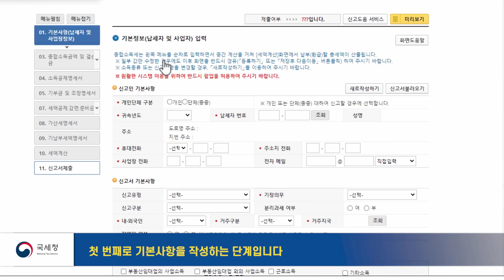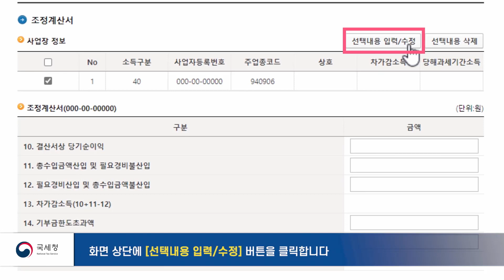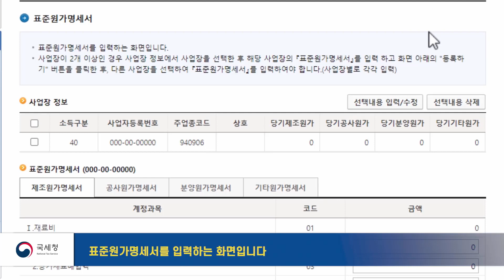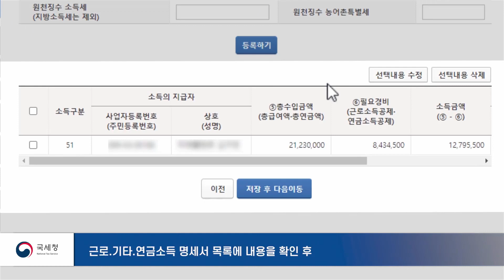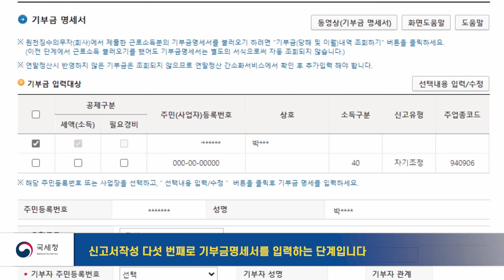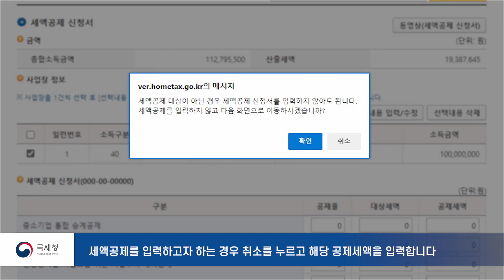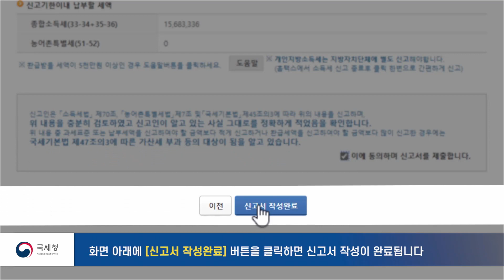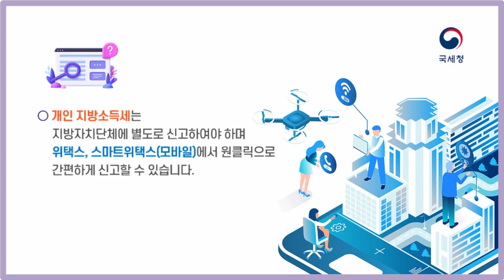복수소득이 있는 복식부기의무자를 위한 | 2022 종합소득세 전자신고 요령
종합소득세 - 복수소득이 있는 복식부기의무자용 2022.5월 종합소득세 신고 요령